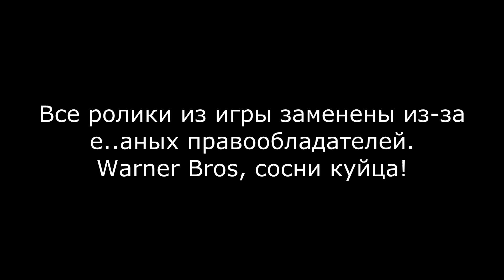Первый раз с Михакером - Middle-Earth: Shadow of Mordor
Заходите по ссылке и покупайте игры по низким ценам!

Первый взгляд на игру Middle-Earth: Shadow of Mordor (Средиземье: Тени Мордора) от Михакера